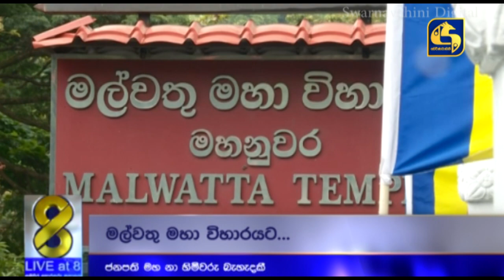කාබනික පොහොර භාවිතයට ගත් පියවර පසුපසට ගන්නේ නෑ – ජනපති කියයි